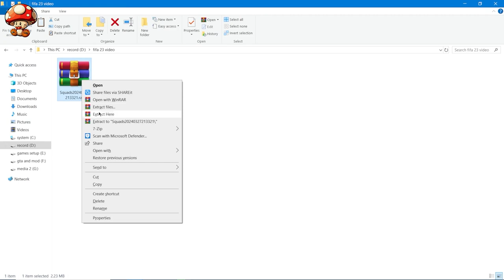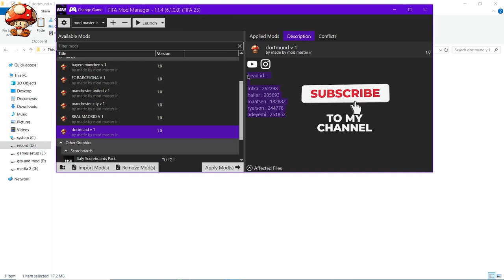Dortmund V 1 ❌FIFA 23❌ | FACEPACK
This part of the collection of fifa 23 iS BAYERN MUNCHEN.

LINK OF SQUAD UPDATE

00:00 - what we install?
04:27 - how install?
05:52 - end screen